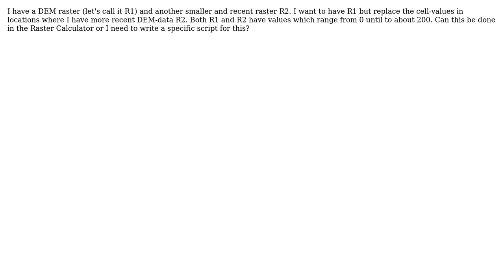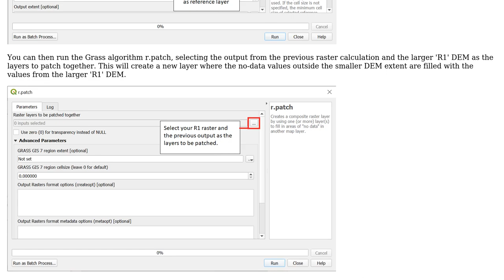GIS: Replace raster values by another raster in QGIS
With thanks & praise to God, and with thanks to the many people who have made this project possible! | Content (except music & images) licensed under CC BY-SA | Music | Images & others | With thanks to user Vince user user19277 user Ben W and the Stack Exchange Network Trademarks are property of their respective owners. You are responsible for your own actions.